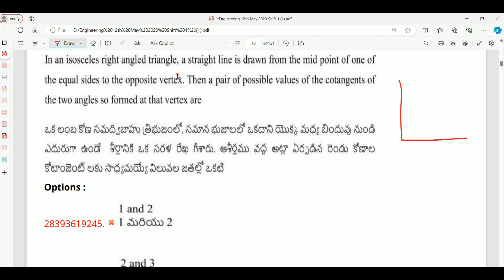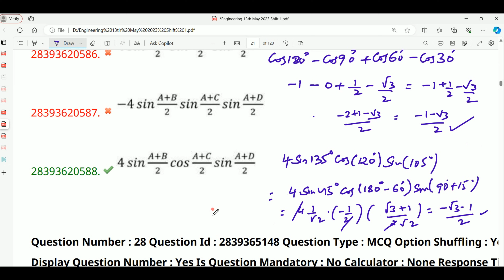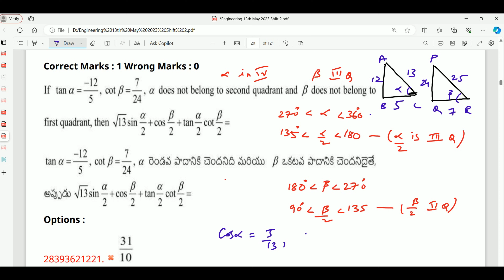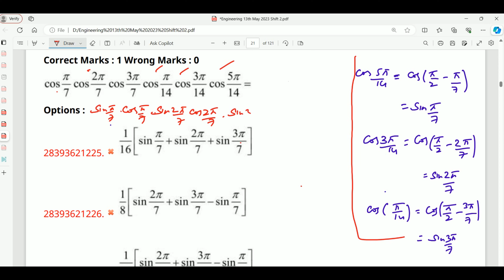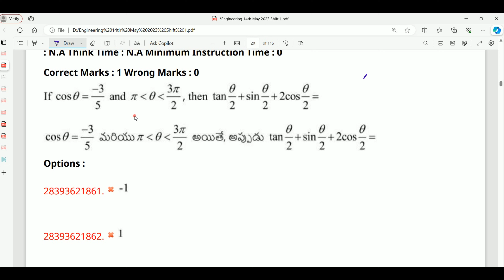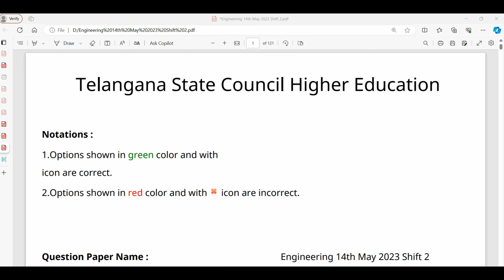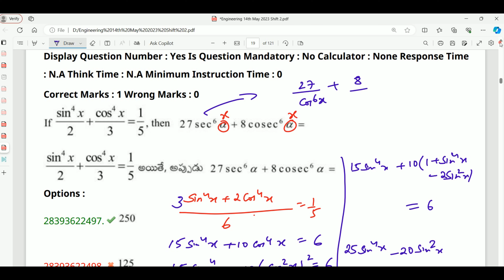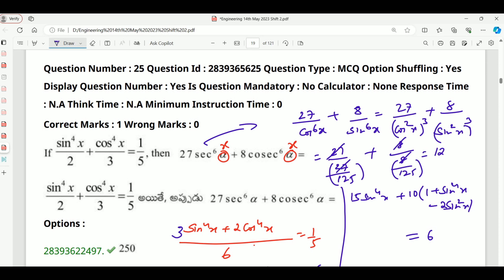TS/AP Eamcet-2024 Trigonometry TS Previous 2023 Direct from final Papers Sol with Superb Tips Tricks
Hi Dear TS and AP eamcet appearing candidates for you in this video I have given shortcut Solutions on the topic trigonometry from direct TS Previous eamcet 2023 up to transformations as 1-Shot. It is helpful for both states eamcet.